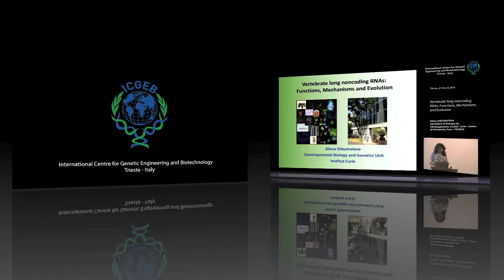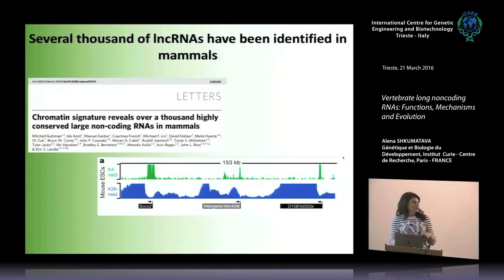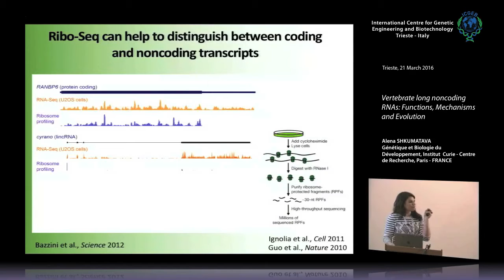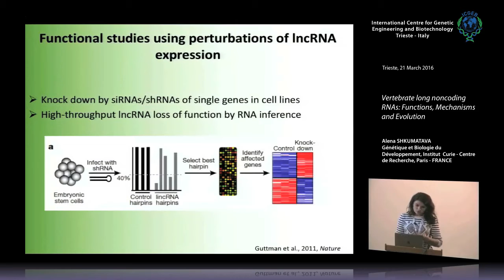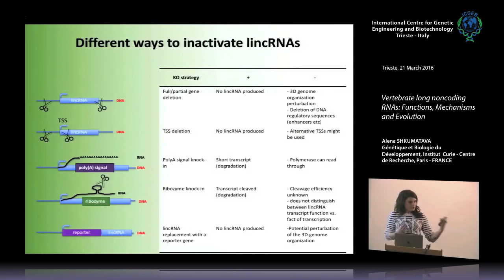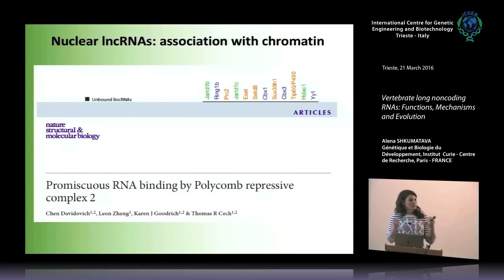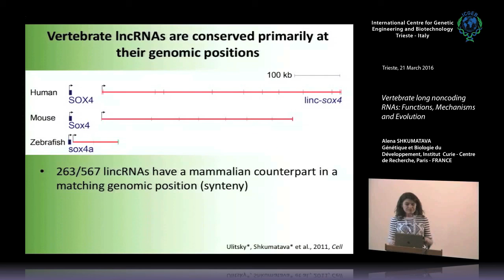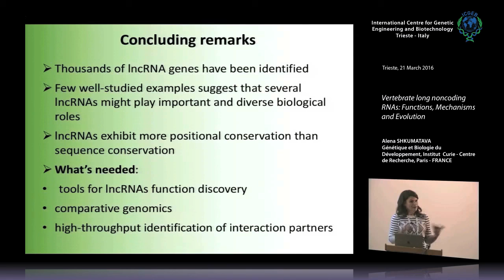A. Shkumatava - Vertebrate long noncoding RNAs: Functions, Mechanisms and Evolution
Alena Shkumatava, Génétique et Biologie du Développement, Institut  Curie - Centre de Recherche, Paris - FRANCE speaks on "Vertebrate long noncoding RNAs: Functions, Mechanisms and Evolution". This seminar has been recorded by ICGEB Trieste